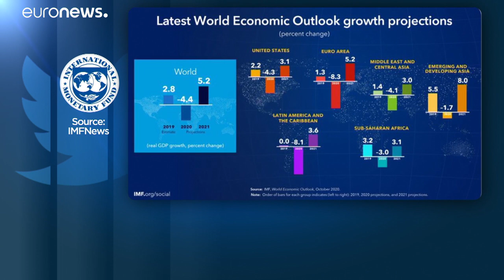МВФ: частичное восстановление экономики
МВФ улучшил свой прогноз роста мировой экономики. Но эксперты отмечают, что пандемия коронавируса пока не закончилась, а это значит, что ее последствия могут быть еще хуже.